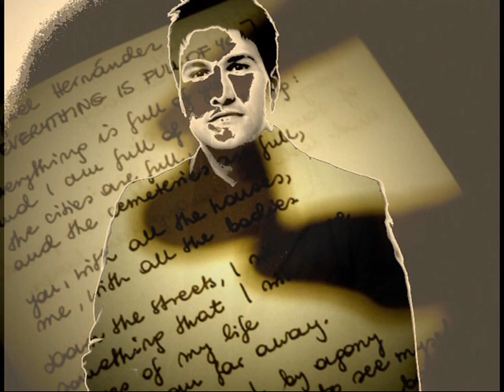Savio De Martino - Parliamo ancora di noi - [APPARTENENZE MUSICALI 2010] Canzoni per amare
ACQUISTA LA MUSICA DI - Savio De Martino
Parliamo ancora di noi - Savio De Martino
Testo e Musica - Savio De Martino
Produzione - S.D.M.  Production
Distribuzione - Zimbalam,2010 - Zeus Record S.R.L.,2013
Album - Appartenenze Musicali - 2010
Un'altro capolavoro di questo poeta che mette in musica tutto quello che di buono ha nel fondo del suo animo e nei battiti del suo cuore,la sua voce resta fra le piu' interessanti del panorama giovanile NAZIONALE.